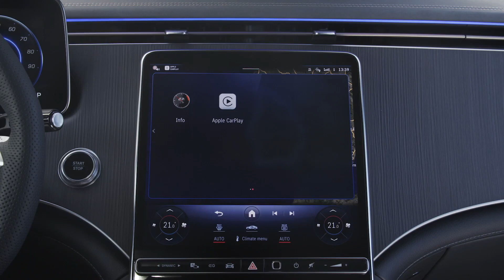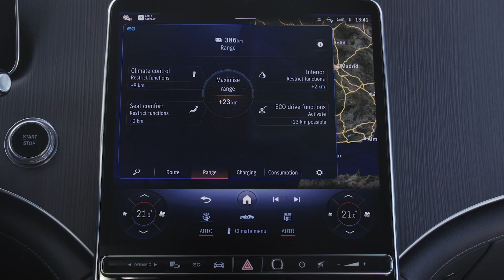Der neue Mercedes-Benz EQE SUV - Over-the-Air-Technologie (OTA)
Ist der EQE SUV mit DIGITAL LIGHT ausgerüstet, lässt sich per OTA DIGITAL LIGHT mit Projektionsfunktion freischalten. Damit ist die Projektion von Hilfsmarkierungen oder Warnsymbolen auf die Fahrbahn möglich. Bei einer Ausstattung mit Anhängekupplung und 360°-Kamera lässt sich der Anhängerrangier-Assistent nachträglich per OTA freischalten. Er erleichtert das rückwärtige Rangieren mit dem Gespann, indem er den Lenkwinkel am Zugfahrzeug automatisiert bis zu einer Geschwindigkeit von 7 km/h und bis zu einer Steigung von 15 Prozent regelt. Weitere OTA-Möglichkeiten sind der Verkehrszeichen-Assistent, MBUX Augmented Reality für Navigation und ENERGIZING COMFORT/ENERGIZING COACH. Auch die neue Klangwelt „Serene Breeze“ (siehe Kapitel zu den Sound Experiences) kann mit Hilfe der Over‑the‑air‑Technologie freigeschaltet werden.